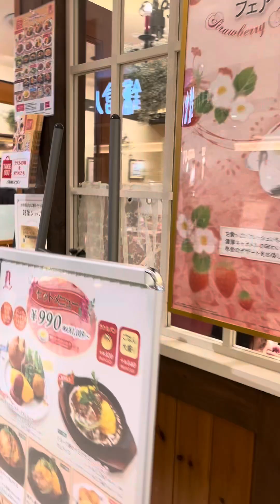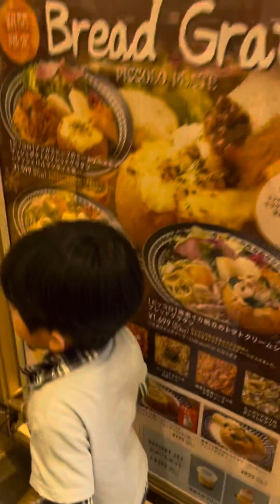Lunch time (03-17-24)